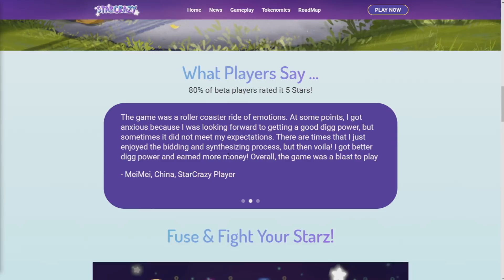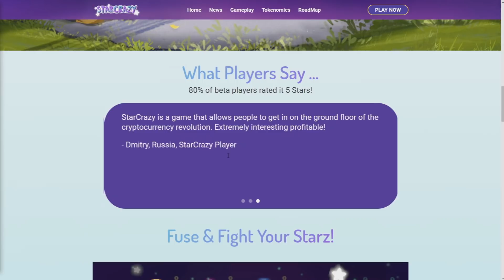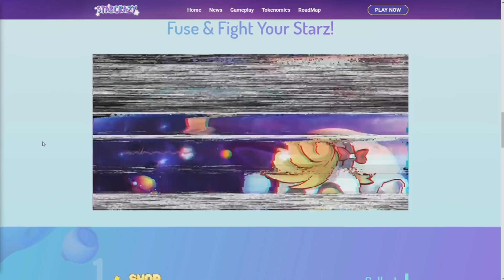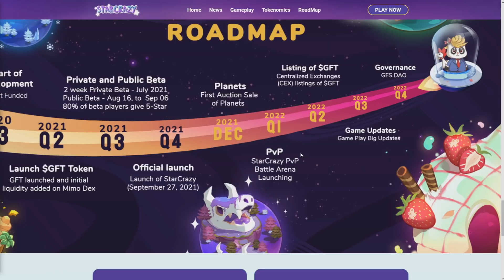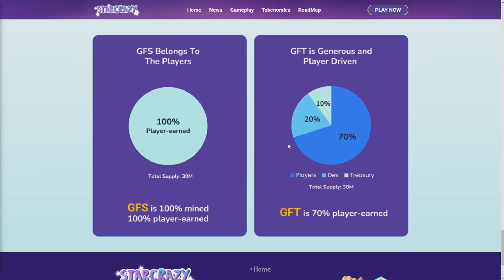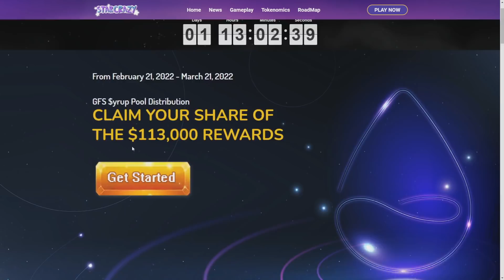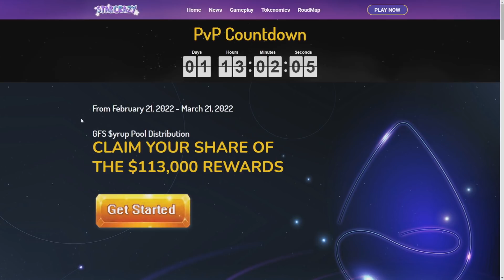StarCrazy - Best P2E with lot of fun!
📬 Telegram: @CryptoShrek9 ( THE BEST WAY TO CONTACT)